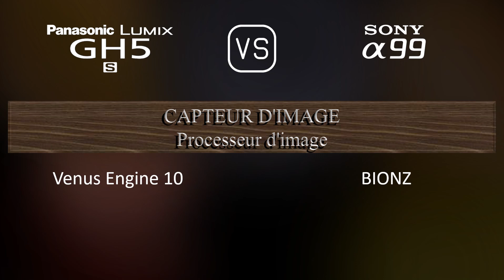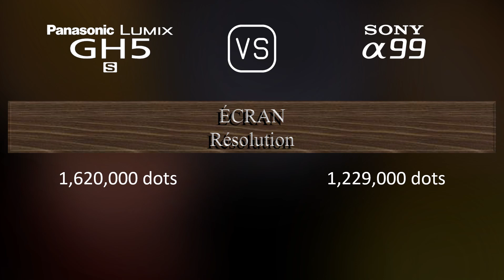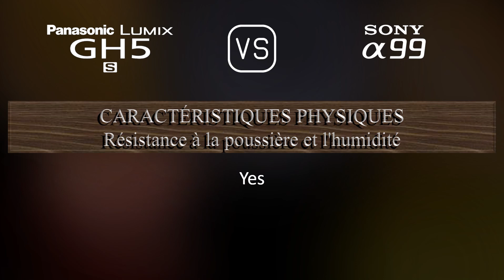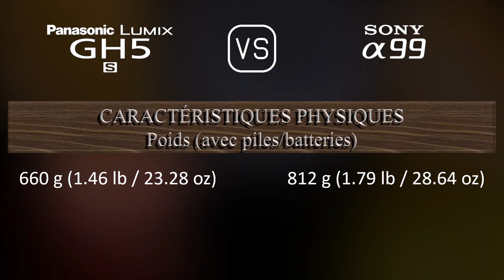Panasonic Lumix GH5S vs. Sony A99: Une Comparaison de Caractéristiques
Cette vidéo fournit un aperçu des fonctionnalités du Panasonic Lumix GH5S et du Sony A99 dans une comparaison de caractéristiques (comparison of specifications).

00:25 LANCEMENT
00:33 BOÎTIER
00:40 CAPTEUR D'IMAGE
01:01 IMAGE
01:16 OPTIQUE ET MISE AU POINT
01:41 ÉCRAN
01:58 VISEUR
02:13 FONCTIONNALITÉS PHOTOGRAPHIQUES
03:06 FONCTIONNALITÉS VIDÉOGRAPHIQUES
03:20 STOCKAGE
03:24 CONNECTIVITÉ
03:49 CARACTÉRISTIQUES PHYSIQUES
04:07 AUTRES CARACTÉRISTIQUES